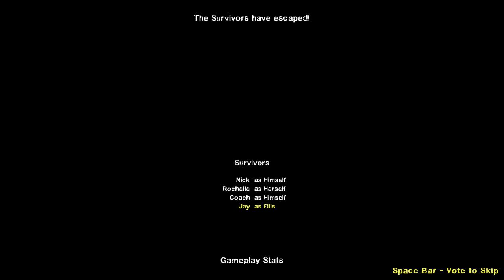Left 4 Dead 2 - Escape the Devils Chapel 60FPS